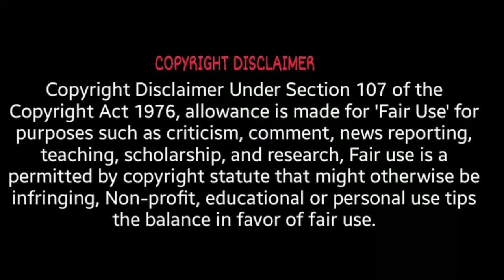Top 10 Indian Travel Vloggers | Best Travel Vloggers On Youtube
In this video you can watch top ten Indian travel Youtubers. I included most popular travel vloggers across India. These vloggers have Youtube channel which focus on Traveling.

 Youtubers featured in this video @Mountain Trekker @Nomadshubham @Visa2explore @Travelling Desi @Nomadic Indian @Mallu Traveller @Mithilesh Backpacker @Tanya Khanijow @ankitbhatia @yatri doctor